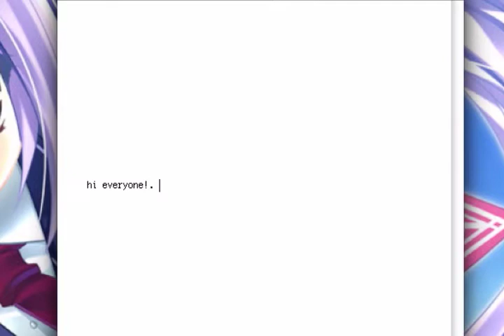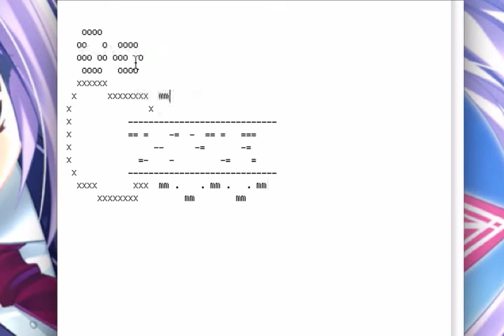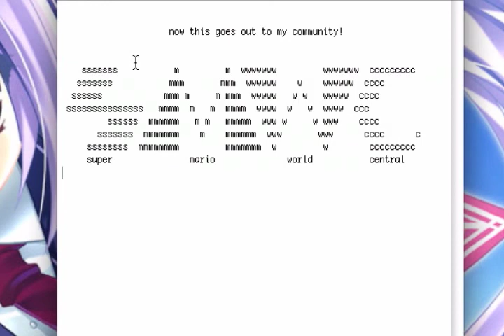Text Drawings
short video of textual drawings